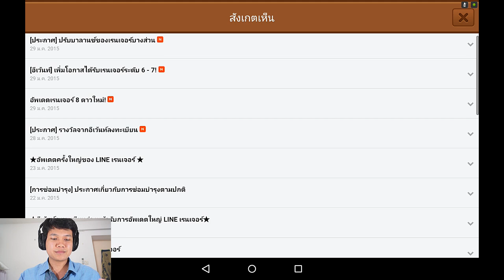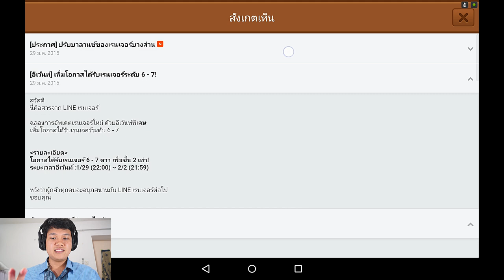Line Ranger S2 EP18 - ชนะ 204 พร้อมกัชช่า300 รูบี้ ก่อนหลังด่าน เย้ๆๆๆๆ